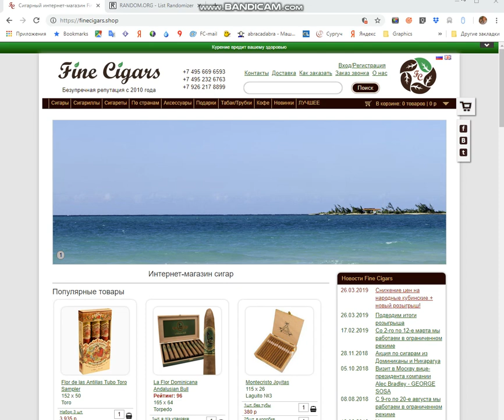FineCigars.SHOP — Plantation Gran Anejo от 27 марта 2019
Результаты розыгрыша трёх бутылок рома Plantation Gran Anejo!